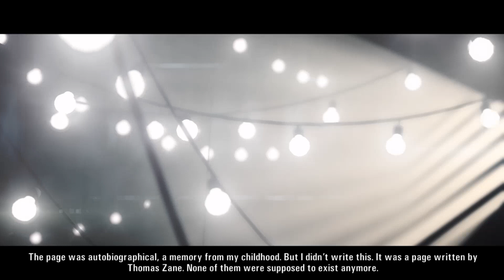Alan Wake -The Clicker | Part 13